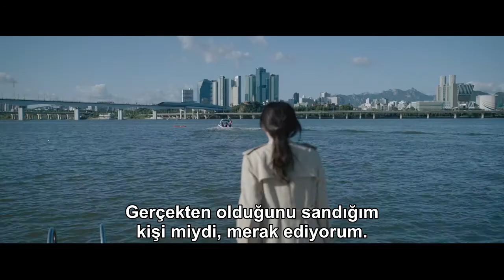Inspector Koo 2021 - Türkçe Altyazılı Fragman (A Wonderful Sight) (Gukyeongi) (경이로운 구경이)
Münzevi bir eski polis, sigorta müfettişi olarak oyuna yeniden girer ve bir seri katil tarafından mükemmel şekilde sahnelenen suç mahallerinde kendini merkeze koyarak ipuçları arar.

Ülke: Güney Kore

Tür: Aksiyon, Komedi, Gerilim

A reclusive ex-cop reenters the game as an insurance investigator, searching for clues in crime scenes perfectly staged by a serial killer in her midst.

Genres: Action, Comedy, Thriller

Sightseeing, Koo Kyung Yi, Amazing Koo Kyeong Yi, Kyeongiroun Gukyeongi